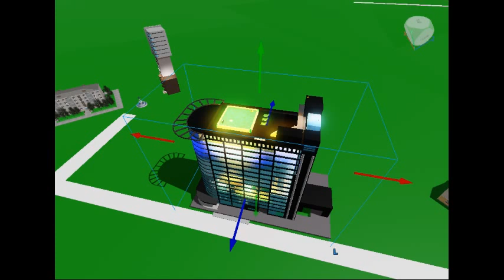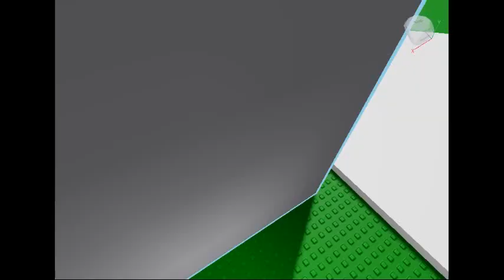A Great View At Monarchi Valley P2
Note:This is My Final Video I Have To Upload Until I Graduate School Or Wait Until Every Weekends